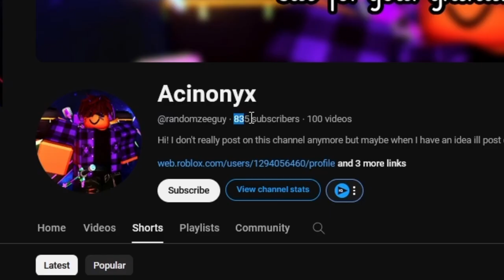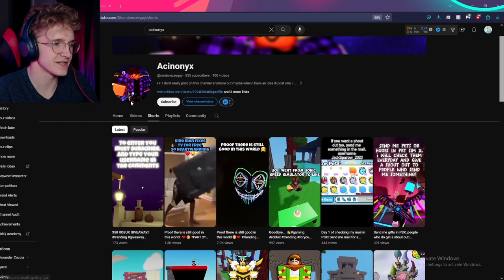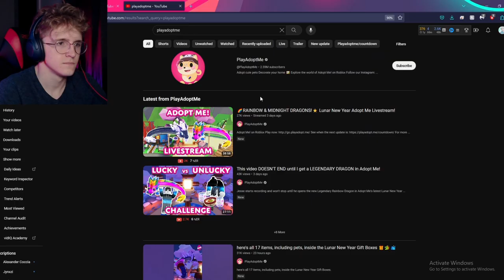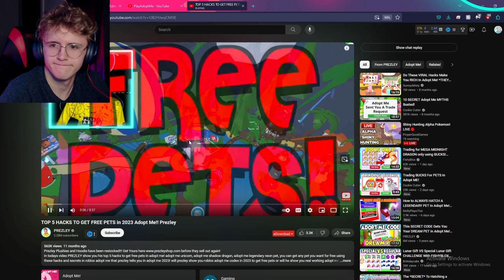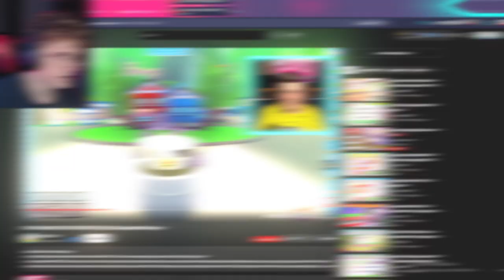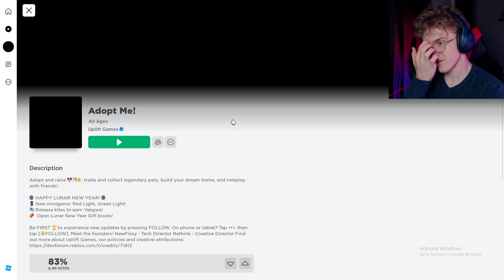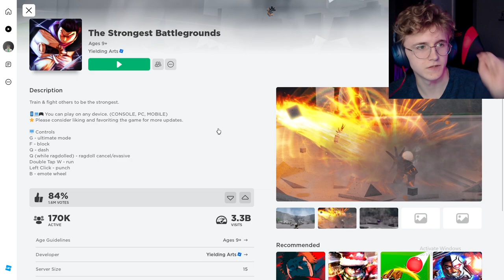How To Beg PROPERLY In Roblox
I'm beefing hard with @randomzeeguy. He has caused me and my channel nothing but pain and misery with his roblox focused content. So today. I'm spinning back. I too am making roblox video to rival this fraud Acinonyx. Band together Acineers. This might be the toughest battle we've fought together thus far.